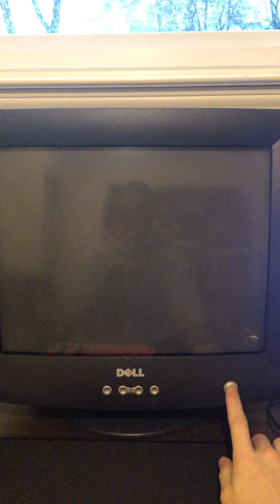Dell E772C problem.